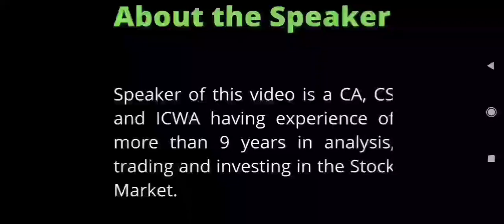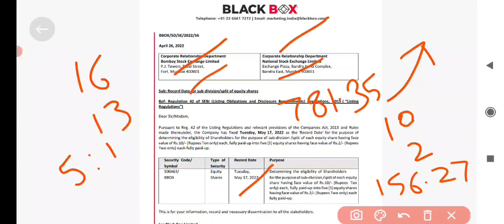Black Box Share Latest News | Black Box Stock Split Record Date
Latest Share Split News